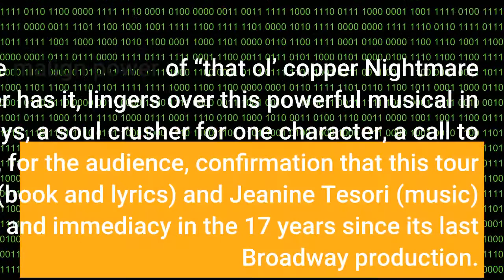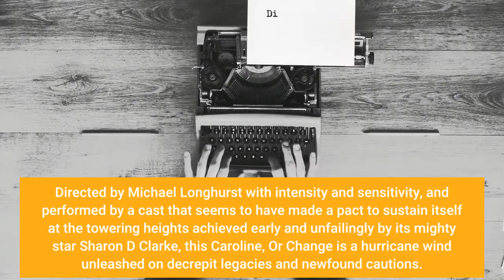‘Caroline Or Change’ Broadway Review Sharon D Clarke Triumphs In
The copper-green Confederate Soldier statue that holds the stage before the cast of Broadway’s wondrous revival of Caroline, Or Change assembles looks as if it could rouse itself with the slightest provocation, perhaps through a spark of the same theatrical magic that will soon give life to a washing machine, a radio, a clothes dryer. But this statue of this Southern “Defender” remains unmoving, a dead thing. And yet…The malign power of “that ol’ copper Nightmare Man, ” as one character has it, lingers over this powerful musical in so many varied ways, a soul crusher for one character, a call to rebellion for others and, for the audience, confirmation that this tour de force by Tony Kushner (book and lyrics) and Jeanine Tesori (music) has only grown in power and immediacy in the 17 years since its last Broadway production. In this still-young Broadway season already boasting a remarkable line-up of new productions that, regardless of box office sales or seats filled, is a small miracle, the Roundabout Theatre Company production of Caroline, Or Change places itself squarely at the forefront of the best in culture this city has to offer. Directed by Michael Longhurst with intensity and sensitivity, and performed by a cast that seems to have made a pact to sustain itself at the towering heights achieved early and unfailingly by its mighty star Sharon D Clarke, this Caroline, Or Change is a hurricane wind unleashed on decrepit legacies and newfound cautions. Set in 1963 Louisiana, in a Jewish household devastated by recent loss and blind to the miseries it endures and spreads, the sung-through musical revolves around Caroline Thibodeaux (Clarke), the Black maid who toils in the Gelman family’s stiflingly hot basement, consumed by never-ending baskets of laundry and worries about the blood family that she leaves alone to care for strangers. Her most constant companions (and one of the musical’s great inspirations) are a washing machine, a dryer and a radio, each appliance brought to life by whimsically costumed actors, a Greek chorus by way of Maytag that consoles, mocks and reflects the spirit-killing drudgery and regret that have turned a woman’s middle years into a long desert between a happier past and a still bleaker future. Despite Caroline’s surliness – she wears her anger like armor, concealing heartbreak over a recent divorce and unending worry for her the children she can barely feed – the maid has become a hero to eight-year-old Noah Gelman (Jaden Myles Waldman at the reviewed performance). To Noah, Caroline is both stability and comfort, a reminder of life before cancer took his mother, a holdover from before the intrusion of a new and thoroughly unwelcome stepmother. And something more: Perhaps Noah senses in Caroline – as she does in him – a deep, unrelenting sadness that neither can articulate or assuage.